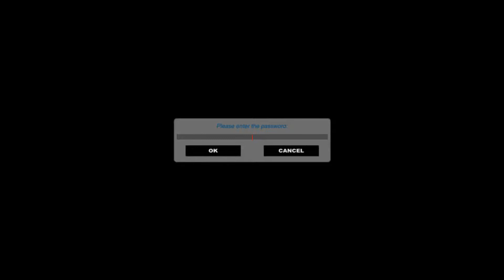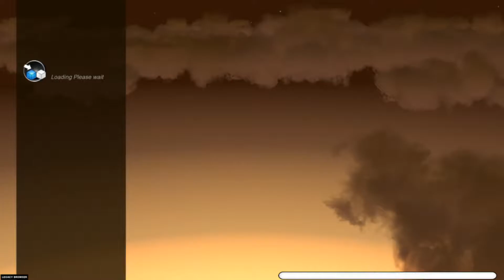Zotac Cup Joust #15 1/3